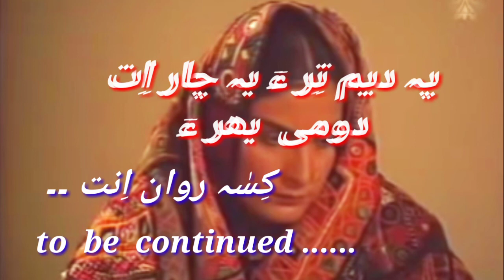حانی شئے مُرید . اولی بھر ۔ Haani Shay murdered part . 1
داستان حانی شئے مرید

شئے مُرید ءُ حانی ءِ مہری داستان بلوچ چاگرد ءِ تہا نامدار ءُ مشہُوریں داستانے زانگ بیت ، کہ اے مہری داستان ءِ اہمیں کارست چاکر اِنت ، یکّے شئے مُرید ولد مبارک دومی حانی بنتِ دینار سیمی میرچاکر خان رند ولد میر شیھک ، چارمی ھرّگیں سازین کہ ڈیک ءِ کردار ءٙ ادا کنت ،
بیت چوش کہ یک رندے میریں چاکر خان شکار ءٙ رند وھدے وتی ھنکیں ءٙ آھگ ءٙ بیت تہ راہ ءٙ آئی ءٙ تُنّ گیپت ، آ گوں وتی ہمراہاں  دینار ءِ لوگ ءٙ روت ، لوگ ءٙ دگہ مردین آدم نہ بیت ، بلوچ چاگرد ءِ روایتانی رِد ءٙ حانی در کئیت ءُ میر چاکر ءٙ آپ دنت ، حانی آپانی تہا پِشّکی تاک مان کنت ، تنکہ آپ وروک ءٙ آپ مہ گِر اٙنت ، میر چاکر تُنّ ءِ پروشگ ءٙ رند واتر وٙ کنت بلئے حانی ءِ شررنگی ءُ دانائی آئی ءِ ذھن ءٙ ہنچو نقش بیت کہ آ گوں حانی ءٙ آروس کنگ ءِ واھگ ءٙ داریت جُست ءُ پُرس ءٙ پد آ ، ڈھاڈر ءِ سرّاپ ءُ ھرّگیں زالے سازین ءِ کُمک ءٙ زیریت ، سازین حانی ءِ گور ءٙ کئیت ءُ آئی ءٙ گوں میریں چاکر ءٙ آروس کنگ ءِ راضی کنگ ءِ جھد ءُ وس ءٙ کنت بلئے حانی ہچ پیم تیار ءُ راضی نہ بیت  چہ ہمد ءٙ کِسہ دیم ءٙ روان کنت ۔۔۔۔۔۔۔۔۔

اے مہری داستان 3 بھرانی تہا بھر اِنت بام شُبین ءِ پلے لسٹ ءِ تہا سئیں بھر شمارا دست کپ اٙنت ۔ منت وار ۔

Haani shay mureed part 2

Haani shay mureed  part 3